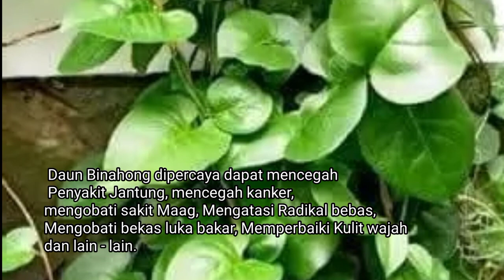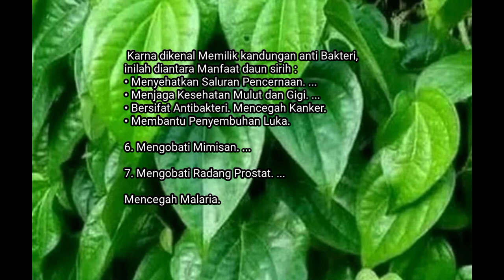5 Jenis TANAMAN HERBAL Di Sekitar Kita tanamanobat #188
Karna mengetahui Manfaatnya, 5 jenis Tanaman Serbaguna ini sering di tanam di pekarangan sebagai Apotik hidup atau taman herbal, atau orang mengenal dengan istilah Tanaman Obat Keluarga ( TOGA ) agar dapat dipetik kapanpun ketika diperlukan. @HydrofarmTVIndo

5 Jenis Tanaman ini sudah lama diketahui Masyarakat, sangat berguna untuk perawatan kesehatan maupun untuk pengobatan tradisional yang alami. @DodiSatria